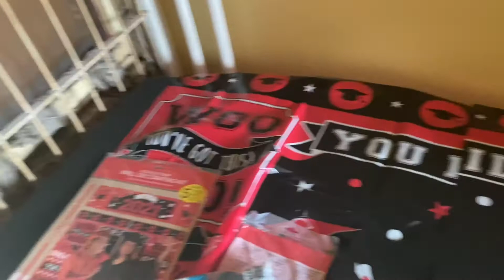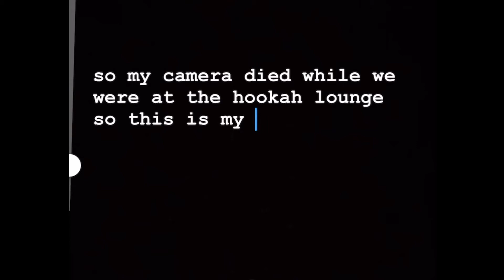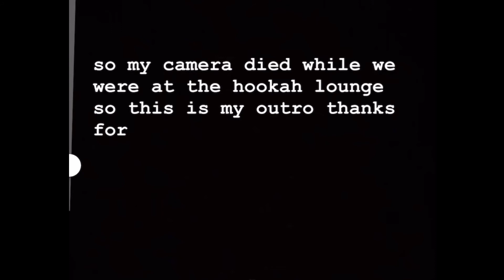GRWM + Prom Vlog: nail + hair appointments, walmart runs, prom, hookah lounge, etc.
get ya mind, body, and soul right ♡

♡where am i from? philly
♡how old am i? 8teen babyyy
♡zodiac sign? pisces (feb22nd)
♡what do I use to film? my 11 pro max
♡my favorite color? black sometimes pink, its whatever mood im in for the day lmao

instagram & twitter: @minahdanyel
spam: @minahfrmtheo